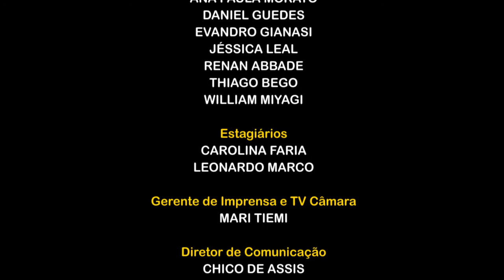Mulher pela Mulher - Maria de Lourdes Seixas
Vídeo produzido pela TV Câmara de Araraquara em homenagem às mulheres.